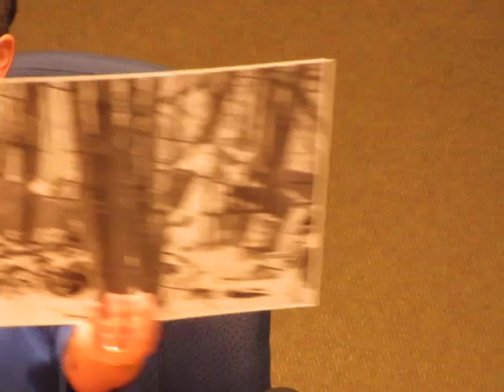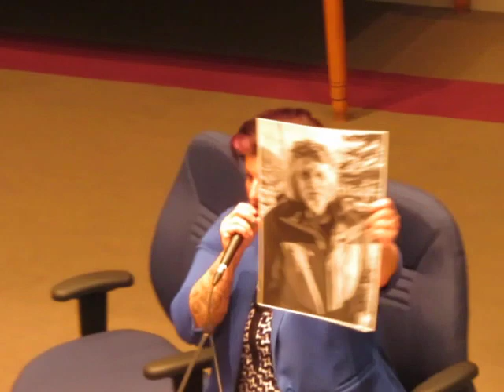The need for the Out of the Cold Shelter to the Fredericton Planning advisory committee!!!!